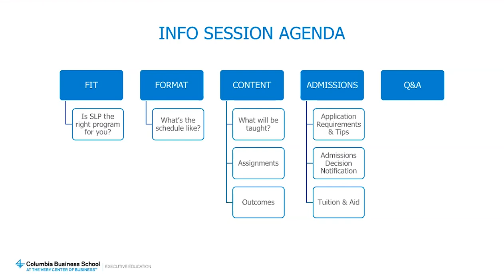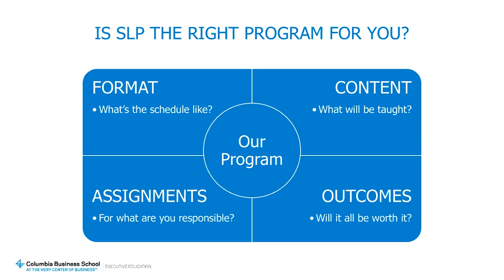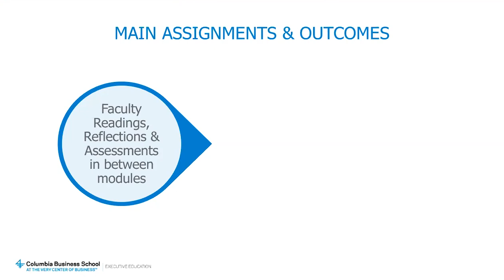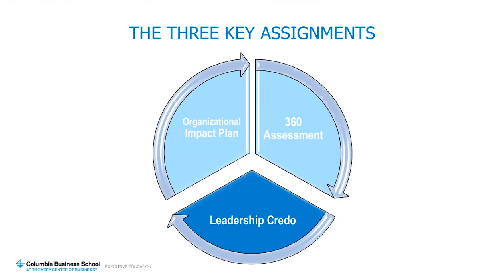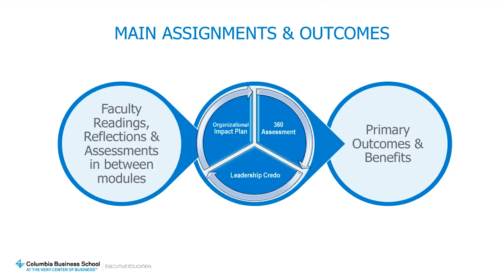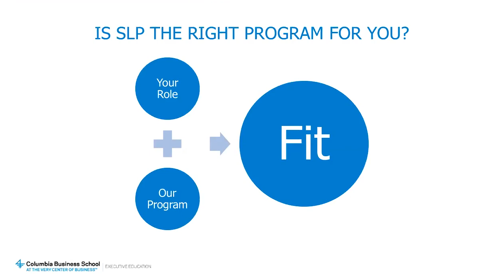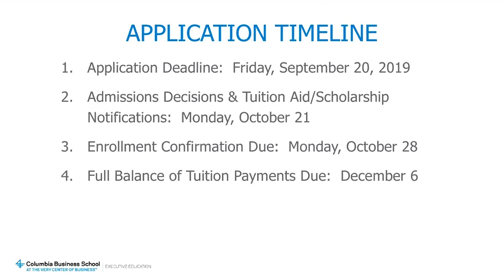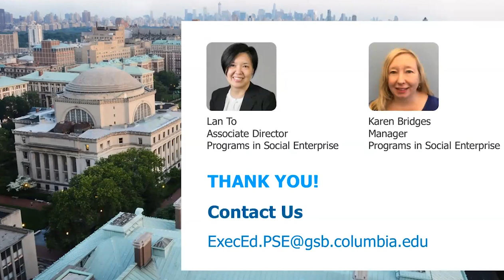Information Session for the Senior Leaders Program for Nonprofit Professionals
In this information session, learn about the Senior Leaders Program for Nonprofit Professionals at Columbia Business School — a four-week program designed for nonprofit leaders responsible for directing their organization's mission, direction, and policies.